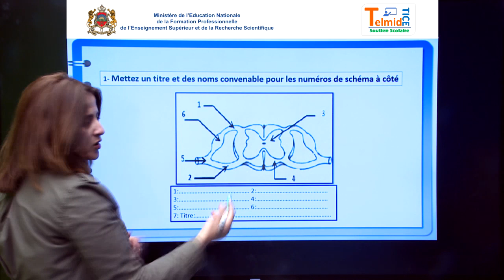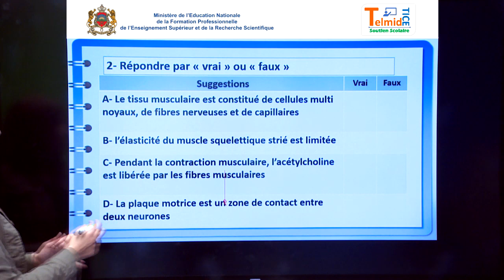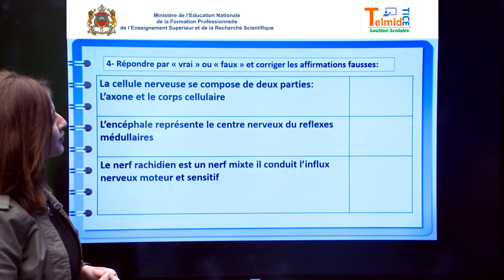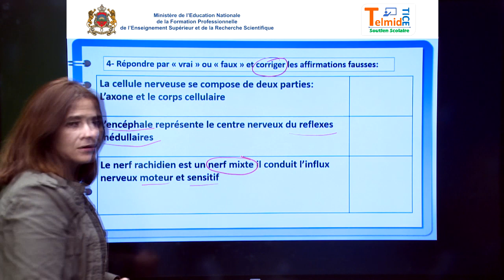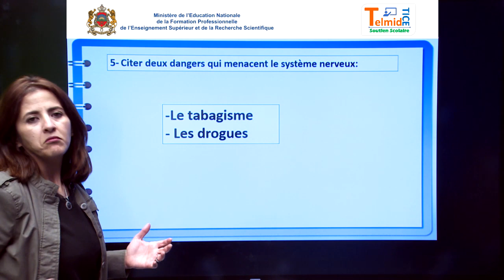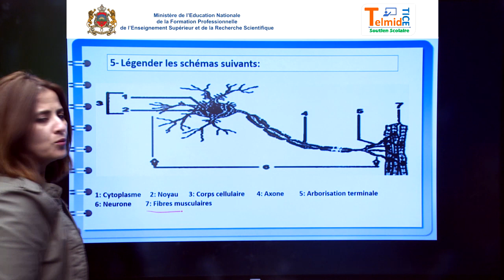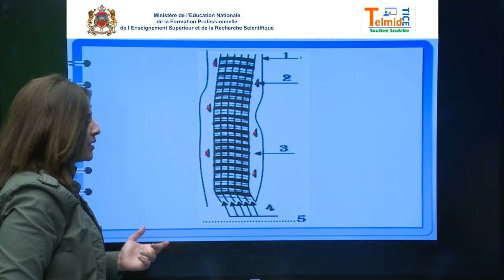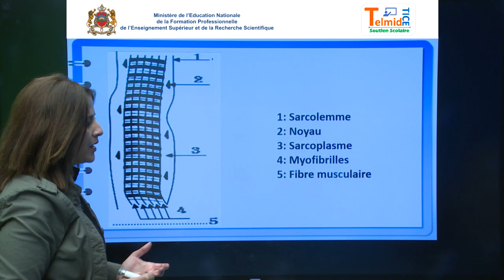Les fonctions de communication | Série d'exercices N°1